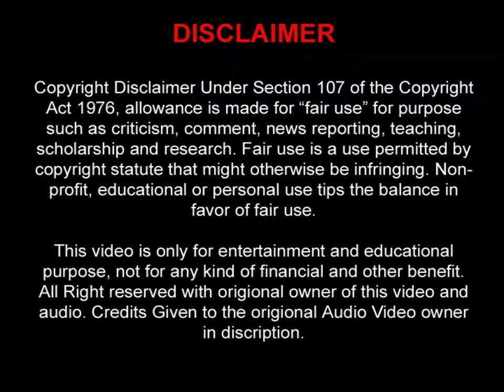Ek Tu Hai Piya (Bollywood Classic) एक तू है पिया (प्राण जाए पर वचन न जाये)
Movie/Album: Pran Jaye Par Vachan Na Jaye

Featuring/Starring: Sunil Dutt, Rekha, Bindu Desai, Ranjeet Bedi, Jeevan Dhar, Madan Puri, Jayshree Talpade, Iftekhar, Suhail, S.P. Mahendra, Maruti, Jankidas, Keshto Mukherjee, Premnath Malhotra, Rajan Haksar, Birbal, Rajpal, Veena, Anjum, Fazal Khan, Durrani, Sujata Bakshi, Ramlal, M. B. Shetty, Kirti Kumar, Polson, Rajnibala, Ratnamala, Indira Bansal, Ramayan Tiwari, Randhir, Daljeet, Suresh Chatwal, Harbans Darshan M. Arora, Kedarnath Saigal And Others

Lyrics: Shamsul Huda Bihari

Courtesy: Saregama HMV

Year: 1974